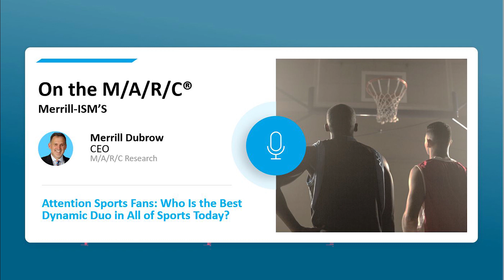211 Attention Sports Fans: Who Is the Best Dynamic Duo in All of Sports Today?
Who is the best dynamic duo in all of sports today? In this week's podcast, Merrill gives his thoughts across many sports and invites you to share your picks.